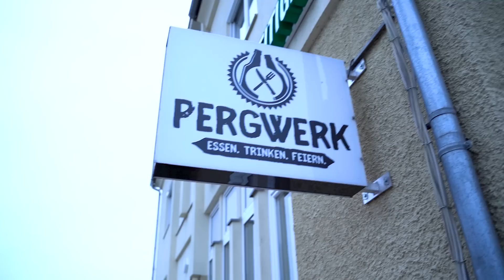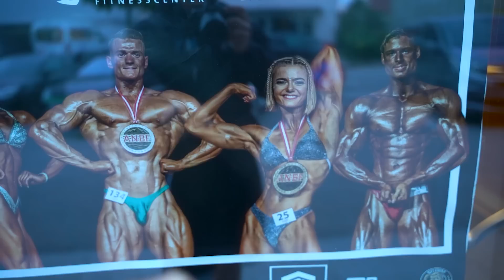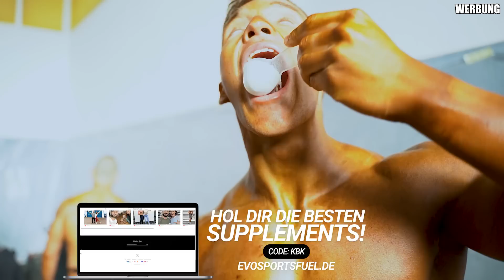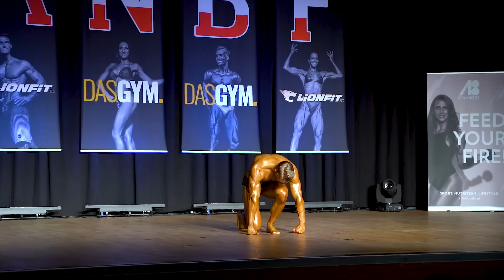Über das Ergebnis kann man streiten.. ANBF 2022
Werbung
Die besten Supplements:

10% mit dem Code: KBK

Weitere Kooperationspartner:
Das beste Trainingsequipment & Kleider:
Mit dem Code "*KBK*" spart ihr mindestens 10% beim Kauf im Shop von Intelligent Strength.

Mit dem Code *danielkbk* spart ihr 10% auf Fleisch in Top-Qualität in der nachhaltigsten Form!

Mit dem Code *KBK* spart ihr 10% bei einem Einkauf im NatureCan Shop.

Die besten Fleischersatzprodukte:
Mit dem Code *KBK* spart ihr auf leckere und qualitativ hochwertige Fleischersatzprodukte 20%.